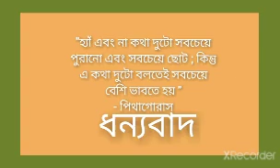দিন মাহাত্ম্য - ২৮ জানুয়ারি